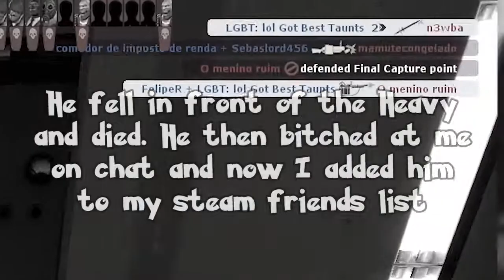TF2: The Unkillable Soldier! Mastering 1v1, Secret Engineer Snowplow Spot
Today we go back to casual after so many hours playing Black Mesa!

Twitch Livestreams! Tuesdays 14:00 BRT!

Follow all the Channel news on my twitter!

If you don't want your donation to be publicly thanked in a video, then leave a note with the donation saying so.

- Arkham the Pyrokip